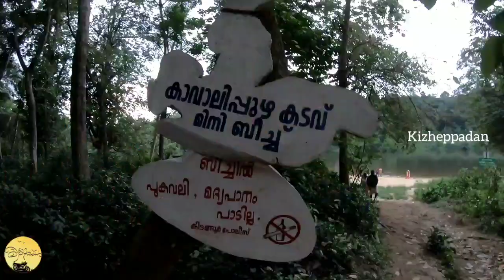Kavalippuzha mini beach| Kidangur |Pala| കാവാലിപ്പുഴ മിനി ബീച്| കിടങ്ങുർ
മീനച്ചിലാറിന്റെ തീരത്ത് പ്രളയന്തരം രൂപപ്പെട്ട ബീച്ച് ആണ് കാവിലിപ്പുഴ മിനി ബീച്..പാലാ കിടങ്ങുർ ക്ഷേത്രത്തിന്റെ പിൻവശത്തായാണ് ഈ സ്ഥലം..വൈകുന്നേരങ്ങളിൽ കുടുംബസമേതം വന്നു ചിലവഴിക്കാൻ പറ്റിയ ഒരു സ്ഥലം..